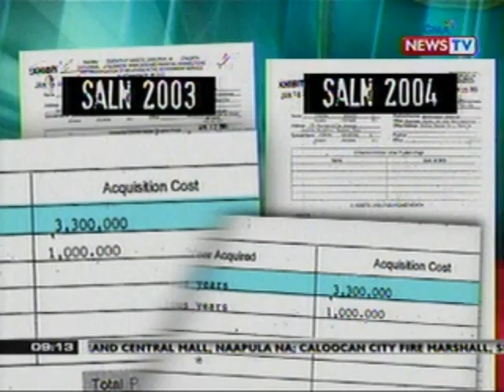SONA: Ilang Senator-Judges, nais busisiin ang perang ipinambili ni Corona ng Condo unit sa Makati